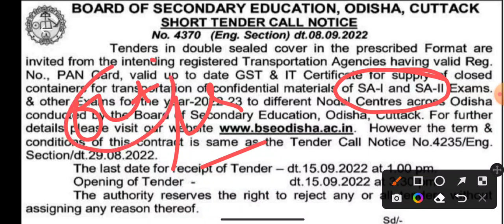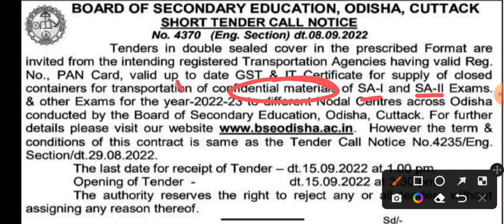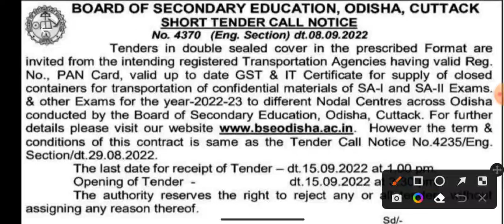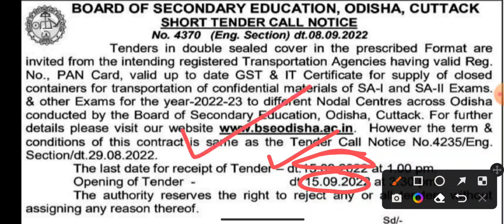ଆରମ୍ଭ ହେଲା ସମେଟିଭ୍ ପରୀକ୍ଷା ପ୍ରକ୍ରିୟା | 9th & 10th SA1 Exam | SA1 Exam 10th Class 2022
SA 1 Exam Update
10th SA1 Exam News
SA1 Exam 10th Class 2022 News
SA1 9th Class
10th Class Exam News